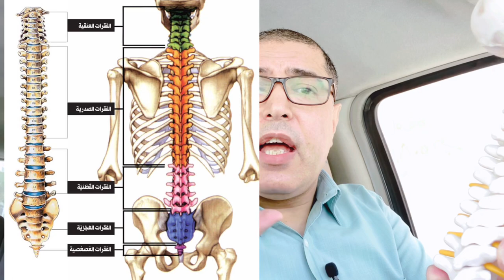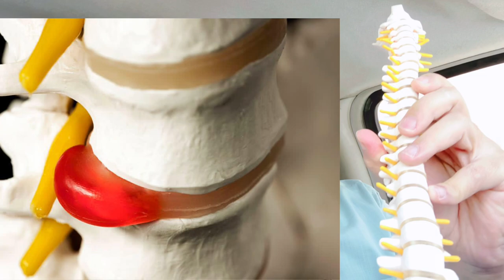الانزلاق الغضروفى.. ازاى بيحصل ؟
هتتعرف فى الفيديو دة على الانزلاق الغضروفى.. ازاى بيحصل ؟ | دكتور طارق تركى - الواتس اب

»»»»  نتمنى دعمكم للقناه
 Support us :
 دعم القناة ماديا على باتريون

»»»»  تابعنا على جميع مواقعنا الاجتماعية